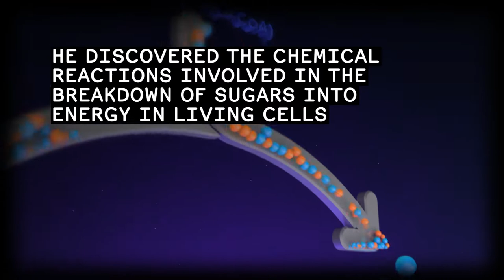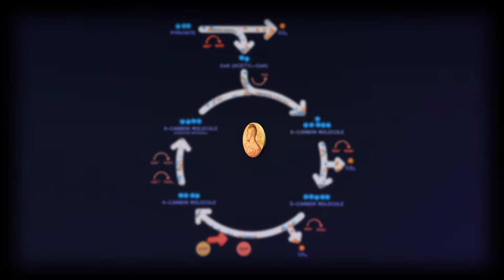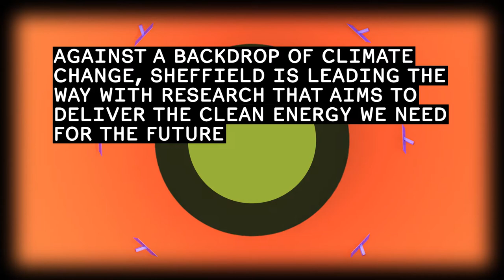Sir Hans Krebs and the Krebs Cycle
Animation introducing Sir Hans Krebs and the Krebs cycle, and how his legacy lives on today at the University of Sheffield, with the pioneering research centres - The Florey Institute, the Imagine centre and the Grantham Centre for Sustainable Futures.

Produced by Humanstudio for KrebsFest 2015.